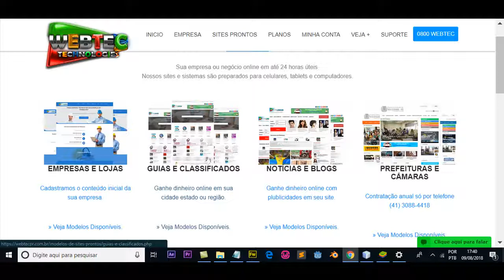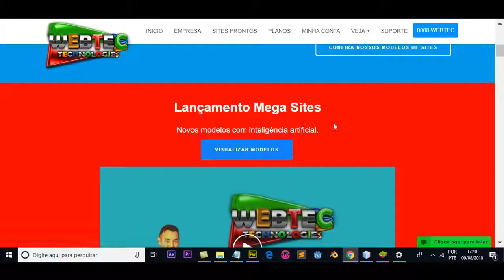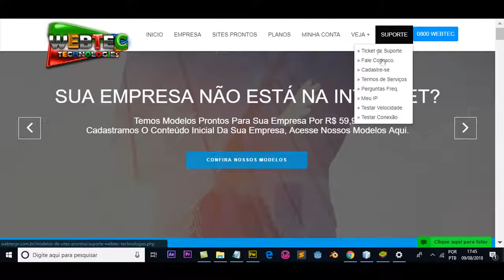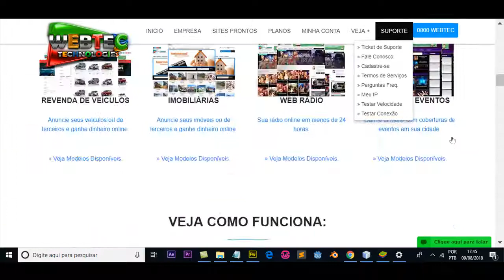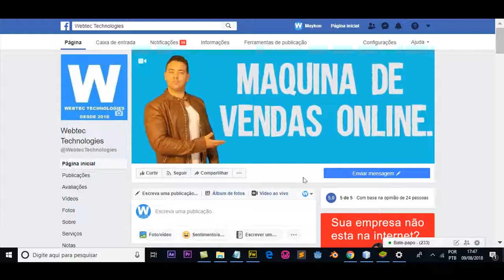Criamos soluções para a sua empresa, independente da sua área de atuação.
Olá tudo bem? Sou Maykon Silveira.

Você gostou deste sistema? Deseja utiliza-lo em sua agência web ou empresa?

Webtec Technologies - Maykon Silveira

Sistema de informações para empresas

Revenda nossos sites prontos em sua agência ou adquira um modelo conosco.

Venda de sites e locação para programadores, agências web e empresas.

Mais informações:
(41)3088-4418